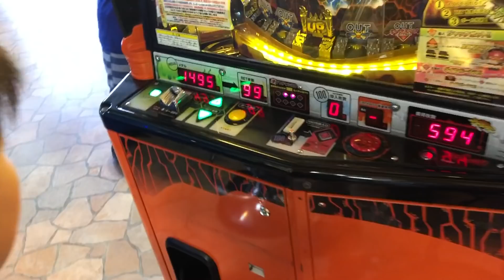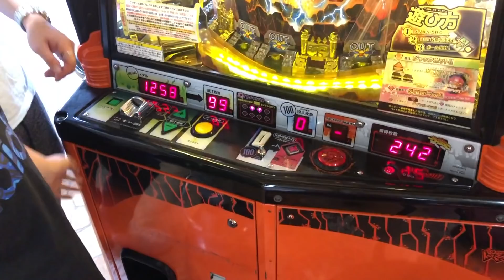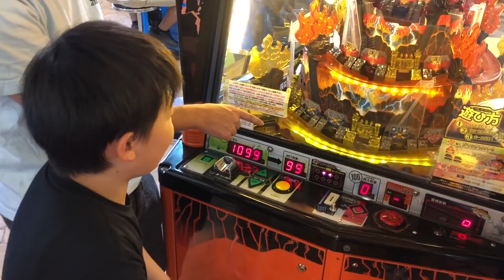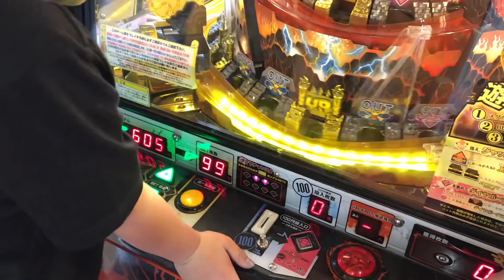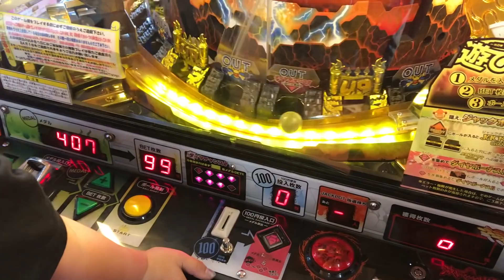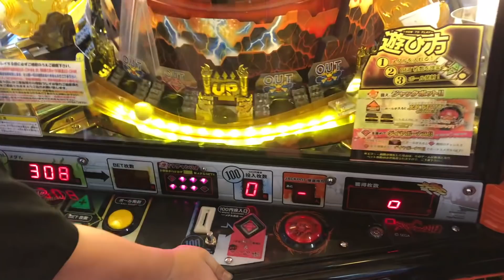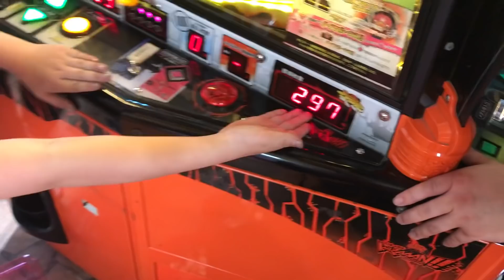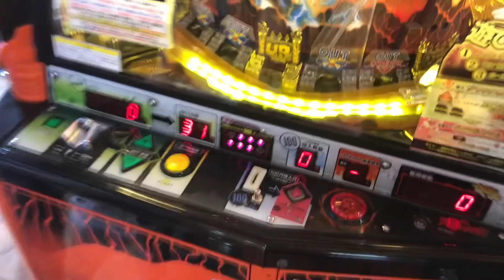【激カザーン】設定激アマで上がりすぎ注意!!激KAZAAANで999枚→33333枚!!【メダルゲーム】りゅうちゃんとあそぼGAMES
今日参加していただいたチャンネル様

ぜひ高評価やちゃんねる登録お願いします(^｡^)
編集とコメントへのお返事は
りゅうちゃん（ここぱぱ・ゴリラ）がしております！

●出演者●
ココロマン,ナナタン,ママ,パパ,ティーン,のんちゃん,ママツー

 People in our vidoes:
 Mom
 Dad
 Kokoro-man
 Nana-tan

 Mom2
 Teen
 Non